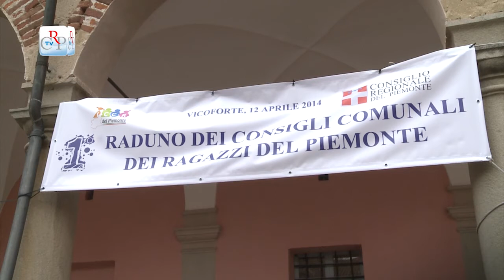1° raduno regionale dei Consigli comunali dei Ragazzi del Piemonte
Trentadue Consigli comunali dei Ragazzi (Ccr) di sei Province del Piemonte si sono dati appuntamento il 12 aprile a Vicoforte (Cn) per il 1° raduno regionale, organizzato dall'Assemblea legislativa. I lavori, che hanno coinvolto circa 650 ragazzi delle scuole elementari e medie, si sono sviluppati, al mattino, con momenti di discussione e di confronto sui temi della cittadinanza, della partecipazione e dell'ambiente e al pomeriggio con attività di animazione e la rappresentazione dello spettacolo "Il giro del mondo in ottanta giorni", a cura della Fondazione Teatro Ragazzi e Giovani.